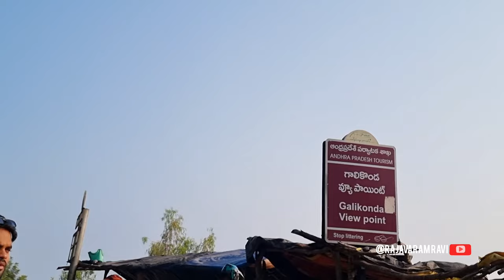Araku Galikonda || Most visiting view point in Araku stunning scenery 🥶😳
.music credits 🎶.